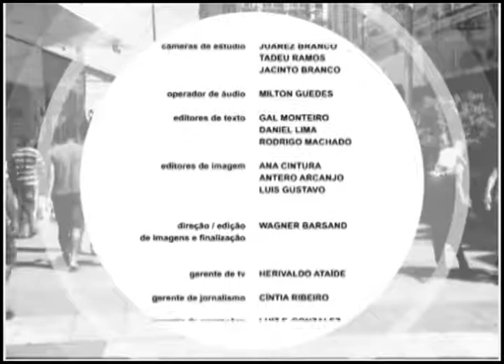Pauta Especial - A história e o papel do negro nos 200 anos de Alagoas (BL 2)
No segundo bloco do programa Pauta Especial, o professor Zezito Araújo continua a falar sobre o papel do negro na construção histórica de Alagoas no bicentenário. Ele também falou sobre a religiosidade de matriz africana no estado.

Exibição: 14/09/2017
Entrevistado: Zezito Araújo - professor